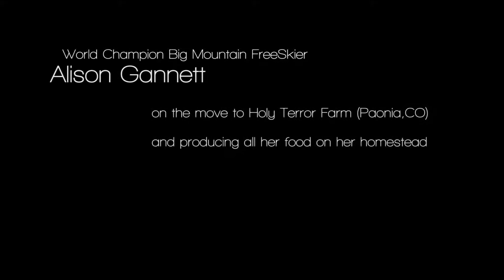How is skiing like farming?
World champion big-mountain freeskier Alison Gannett talks about running a homestead farm in the Rockies of Colorado.